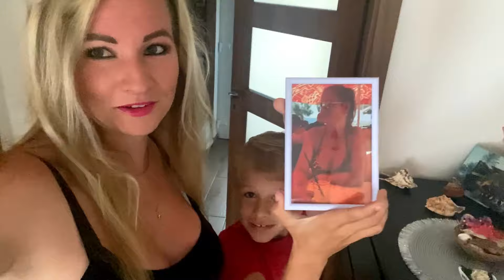Svatba 💍 - trávíme den na svatbě a druhý den si jedeme pro pohár ze zápasu ⚽️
hudba:
Track: Funk and Groove [Funk Music] by MokkaMusic / Move Your Way

Track: Elegant Electronic [Presentation Music] by MokkaMusic / So Elegent